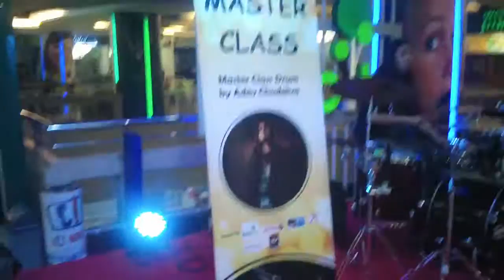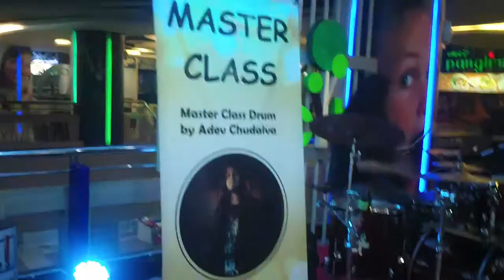AdeV Chudaiva Zedd at Samarinda Central Plaza "Food City" Zedd - I Want You To Know ft. Selena Gomez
East Borneo Tour 2018